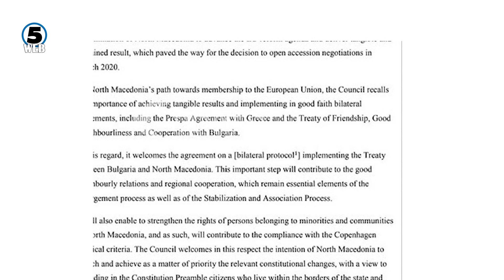Лавина реакции по објавувањето на францускиот предлог за решение на проблемот со Бугарија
За поранешниот министер за надворешени работи Никола Димитров тој преставува вистински дебакла за македонската дипломатија, а ваквиот предлог наместо да нѐ доближи, ќе не оддалечи од ЕУ.